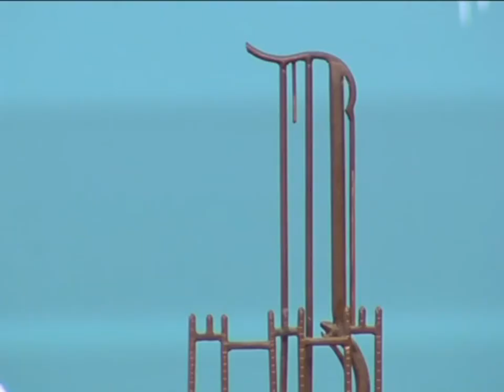Octavo Concurso Nacional de Cante Flamenco Villa de Guadamur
Para esta edición se han presentado 30 cantaores de toda España aunque serán 18 los que durante 3 fines de semana sorprendan al público asistente.
Por octavo año consecutivo la localidad toledana de Guadamur vibrará a ritmo de flamenco. Se celebra así el concurso nacional de cante flamenco "Villa de Guadamur", se han presentado 30 inscripciones de todo el país pero finalmente serán 18 cantaores los que durante los sábados 13,20, y el 27 de julio que se celebrará la final harán vibrar el teatro auditorio. Los tres premios además de una recompensa económica habrá un trofeo
En cuanto a las exigencias que tendrá este concurso, ya nos han adelantado que se valorará el ritmo, el sentido y el compás.
Suerte a todos los participantes, entre ellas una joven cantaora, y animar a los amantes de esta variedad de música a que se acerquen a disfrutar de los diversos palos que se cantarán de este arte; que es el flamenco.